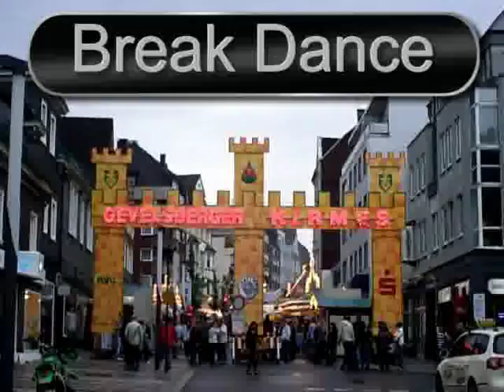Break Dance -lang ---- Kirmes in Gevelsberg 2009